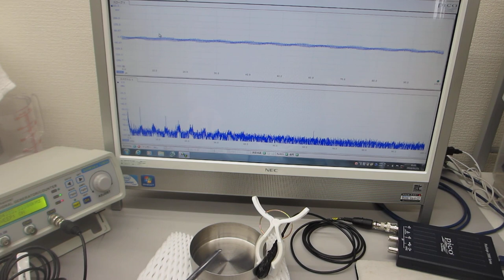オリジナル超音波実験